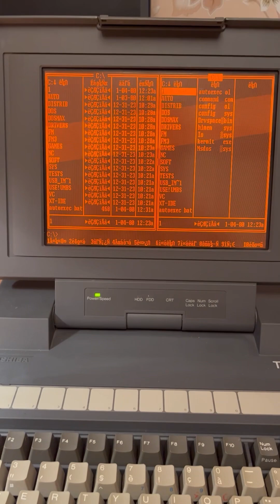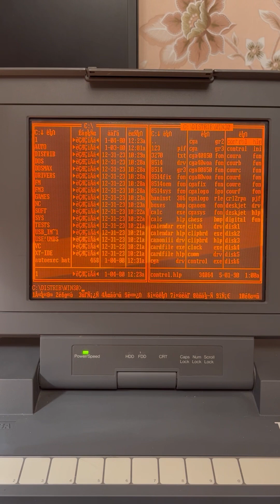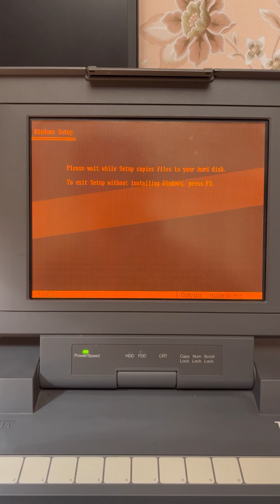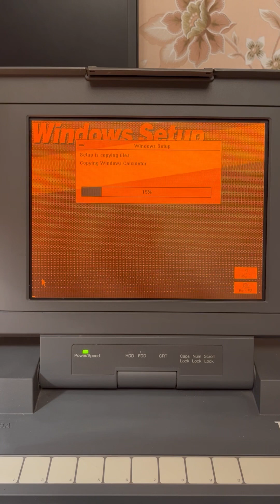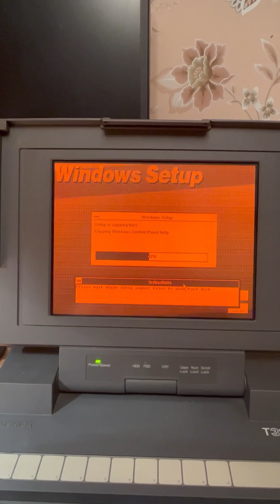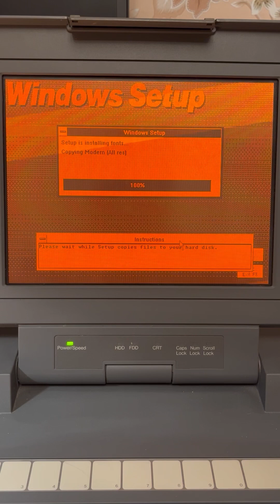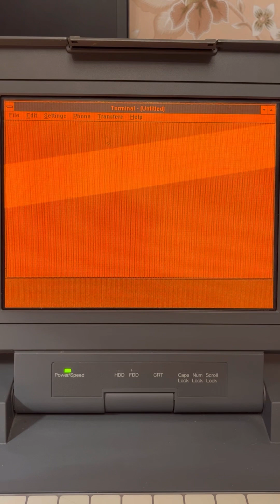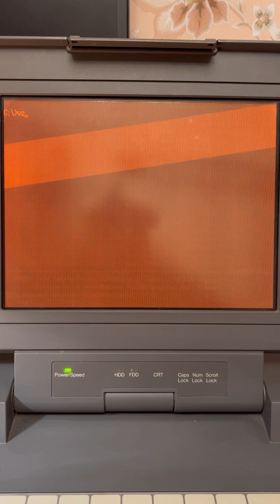Установка Windows 3.0 на PDP Toshiba T3100e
Установка и краткая демонстрация, того, как выглядит Windows 3.0 на газо-плазменном дисплее.